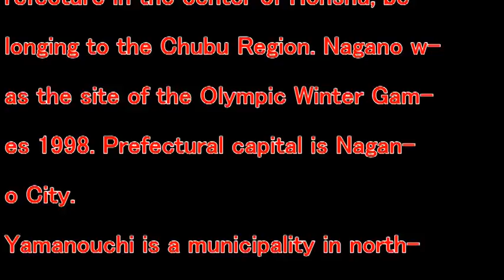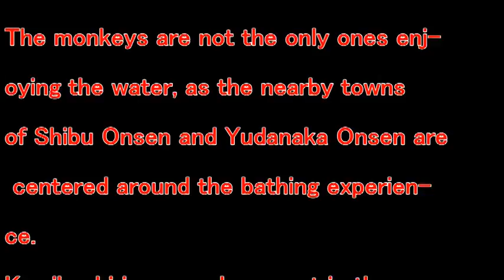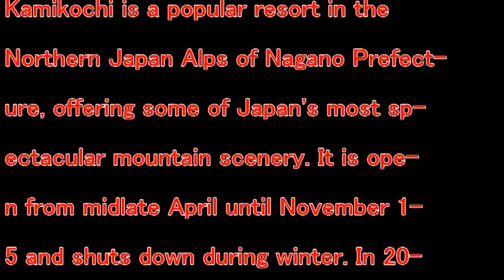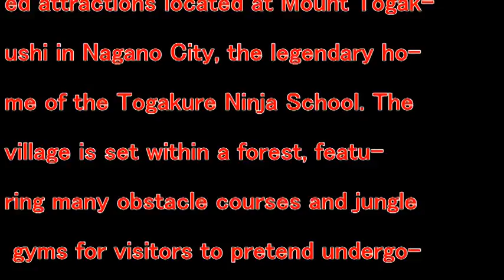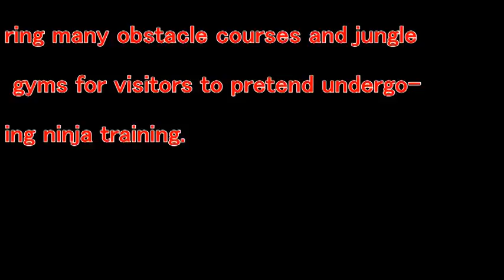【Trip Japan】NAGANO JAPAN